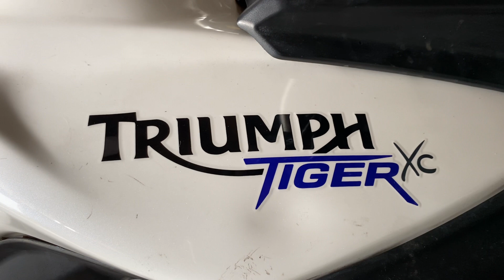COMO CAMBIAR PASTAS DE FRENO DELANTERO TRIUMPH TIGER XC800